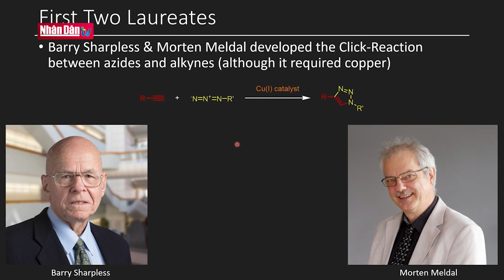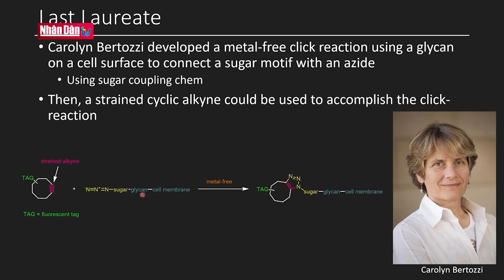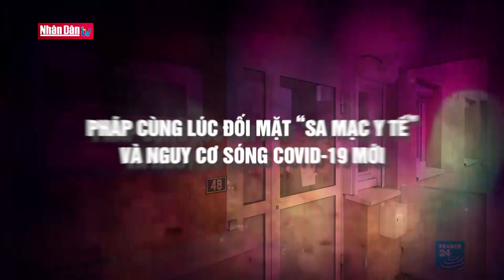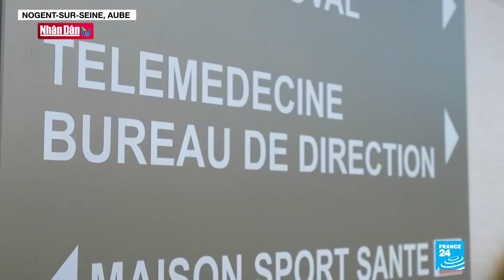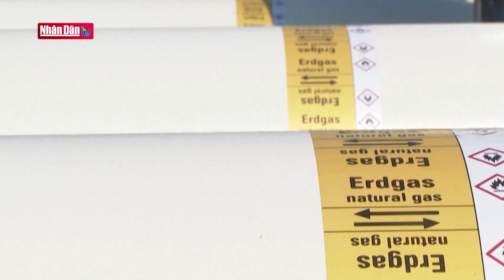Pháp cùng lúc đối mặt "sa mạc y tế" và nguy cơ sóng Covid-19 mới